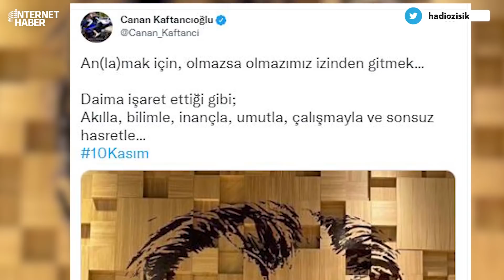CANAN KAFTANCIOĞLU'NUN ATATÜRK ALERJİSİ VAR...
CHP'nin İstanbul İl Başkanı Canan Kaftancıoğl'nun Atatürk alerjisi var.. Bir türlü Atatürk demiyor... Tüm baskılara rağmen... AtatürK'ün adını ağzına alacaksa da Mustafa Kemal diyor?.. 10 Kasım'da da Atatürk demedi... CHP İL Başkanı'nın Atatürk alerjisinin nedeni ne acaba?..

Merhaba arkadaşlar,
2000 yılından bu yana Türkiye'de İnternet gazeteciliği yapıyorum. İnternethaber, Gazeteoku, Cevaplatv, İnternetspor, Gazeteciler.com, Elmaelma.com ve Memurhaber sitelerinin kurucusuyum. Nethaber yazarı Süleyman Özışık ile birlikte Youtube kanalımda yayın yapıyoruz, haber, politika, siyaset, gündem, son dakika haberler, gazete yazarları ile röportajlar... sokak röportajları habere dair her şey var. İsmail Küçükkaya konuğum oldu mesela, Süleyman Soylu, Numan Kurtulmuş, Candaş Tolga Işık, Binali Yıldırım, Cem Küçük, Korkmaz Karaca... gibi bir çok gazeteci ve siyasetci konuğum oldu.

Takipte Kalın!